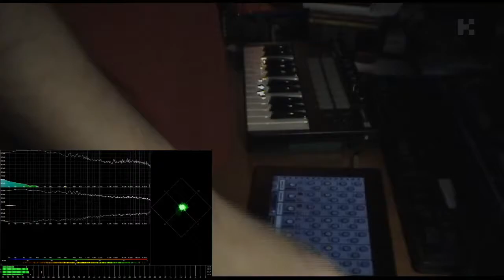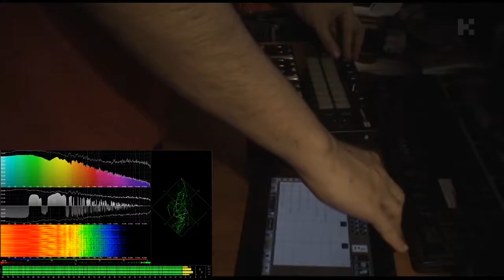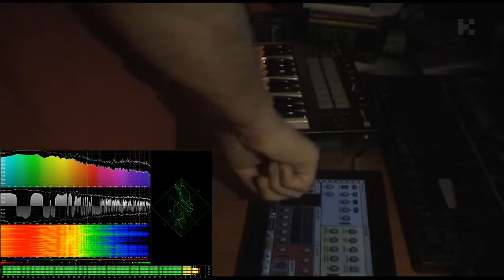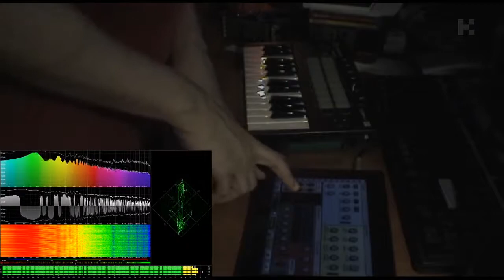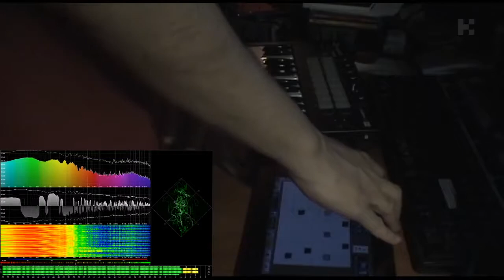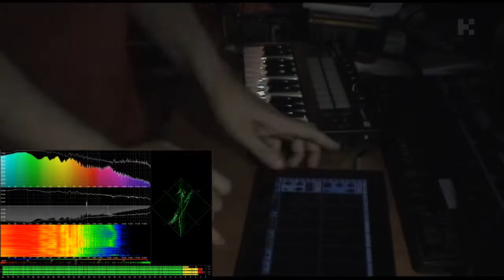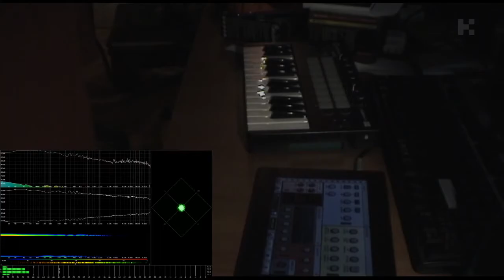caustic 3 android live take 1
sunday chill 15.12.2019. a small session playing around live with caustic 3 on android tablet, with few smaller interventions with usb midi controller connected directly to tablet. live take. no edit.
nedeljni chill 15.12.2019. malo se igram sa caustic 3 na android tabletu, uz par sitnijih zahvata sa usb midi kontrolerom spojenim direktno u tablet.
snimljeno uzivo. bez editovanja.